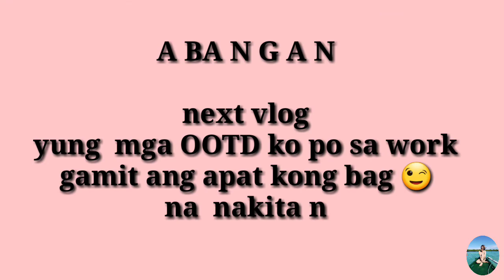What's In My Work Bag ? ( New Normal ).💕 Vlog #17 | Ayin Herbosa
💻Pls follow me and be my KAIBIGAN :) here's my accounts username : IG / TWITTER / TIKTOK : @foreverAyin07

DISCLAMER :
NO TO COPYRIGHT. Only for music background purposes for my vlog 😊

Super thankiie mga ByByyLoves 💕
ILoveYouAll.Mua💋